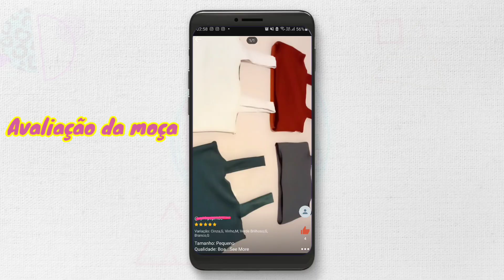COMPREI CROPPEDS BARATINHOS NA SHOPEE!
SEJAM MUITO BEM VINDOS A MAIS UM VÍDEO DO CANAL! ❤

CALENDÁRIO DE UPLOADS 📆⏰

Domingo às 15:00h
Quinta às 19:00h